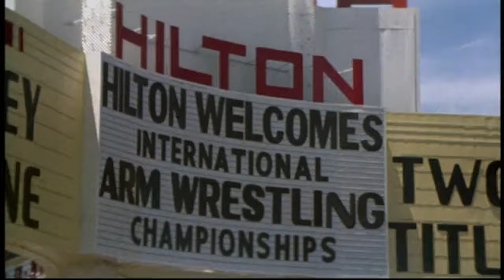Over the Top (1987) Trailer #1 | Movieclips Classic Trailers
Check out the official Over the Top (1987) Trailer starring Sylvester Stallone!

Starring: Sylvester Stallone, Robert Loggia, Susan Blakely
Directed By: Menahem Golan
Synopsis: Tough trucker Lincoln Hawk is determined to win back his son and triumph at the world arm wrestling championships.